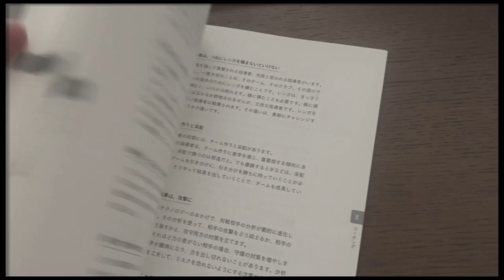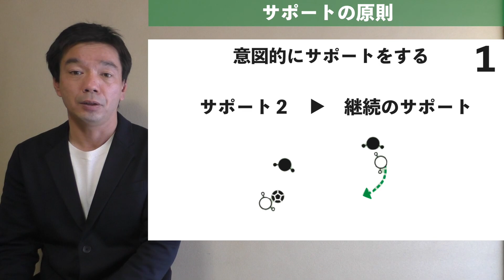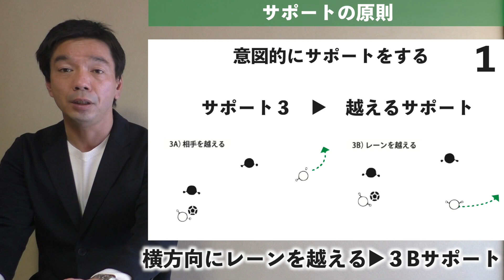#19 緊急？継続？越える？状況によってサポートを使い分けよう！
みなさんこんにちは、OKADA METHOD TVです！全国のサッカー指導者に向けて岡田メソッドのエッセンスを動画配信しています。岡田メソッドとは「主体的にプレーできる自立した選手」と「自律したチーム」を育てることを目的としたサッカー指導の方法論（メソドロジー）です。

00:00オープニング
00:36 サポートの原則とは
02:17 サポートの原則①
03:06 サポートの原則②
03:30 サポートの原則③
04:06 サポートの原則④
04:33 [映像解説]サポートの原則
06:11 まとめ